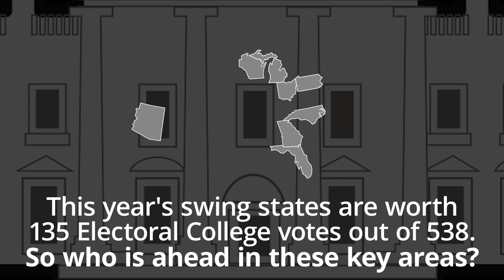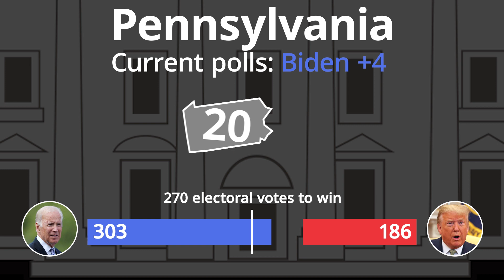Trump v Biden US election: Who is winning the swing states?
A look at whether Joe Biden or Donald Trump is winning the key swing states ahead of the US presidential election.

The states that we have been watching throughout this year as being crucial for the US Election are Wisconsin, Michigan, North Carolina, Arizona, Pennsylvania and Florida.

As the year has progressed, more states have come into play: Ohio, Iowa, Georgia, Nevada and some people even say Texas.

With the exception of Nevada, all these states were won by Donald Trump in 2016. All Joe Biden needs to do is capture the states that Hillary Clinton won, plus three more, and he will be president. Trump has to defend more states than Biden if he is to win.

These battleground states fall into two categories: firstly, you have the so-called Rust Belt states, manufacturing hubs like Michigan, Pennsylvania and Wisconsin. These are states that have traditionally been Democrat.